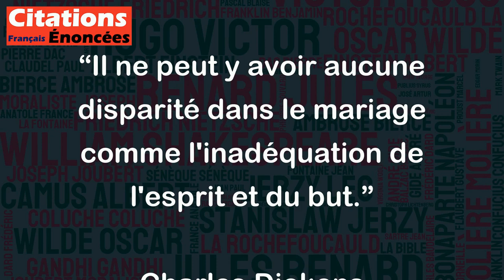Il ne peut y avoir aucune disparité dans le mariage comme l'inadéquation de l'esprit et du but.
Cette citation de Charles Dickens souligne l'importance de l'harmonie et de la compatibilité entre les partenaires dans un mariage. En effet, une relation conjugale doit être basée sur une compréhension mutuelle et un objectif commun pour réussir. Si les conjoints ont des objectifs de vie différents ou ont des personnalités incompatibles, le mariage risque de rencontrer des difficultés. Cette citation invite donc à réfléchir sur la compatibilité entre les partenaires avant de s'engager dans un mariage pour éviter des disparités qui pourraient rendre la vie à deux difficile.